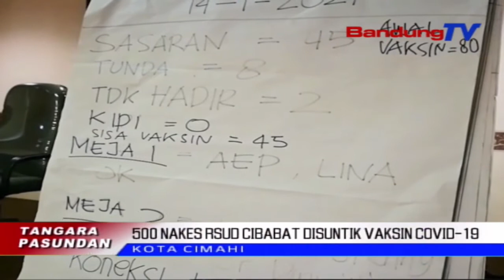500 Nakes Rsud Cibabat Disuntik Vaksin Covid-19 | TP | BANDUNGTV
TP | BANDUNGTV | ELBY NOPITRI | Manpuluh-Puluh Tenaga Medis Di Rumah Sakit Umum Daerah, Rsud Cibabat, Kota Cimahi, Ngalakonan Vaksinasi Covid 19, Poe Jumaah Nu Anyar Kaliwat Kasorenakeun. Tina Lima Ratus Nakes Anu Nampa Vaksin, Aya Dalapan Urang Anu Bolay Dipaju, Lantaran Aya Panyakit Sejen, Tur Salah Saurang Deui Nakes Gagal Dina Registrasi.